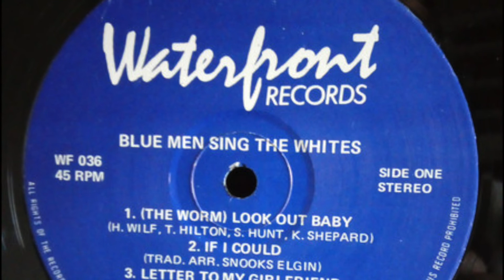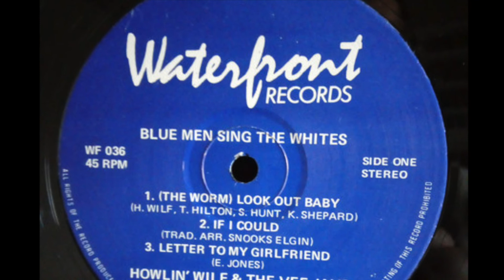James Hunter - If I Could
Howlin Wilf & the Veejays